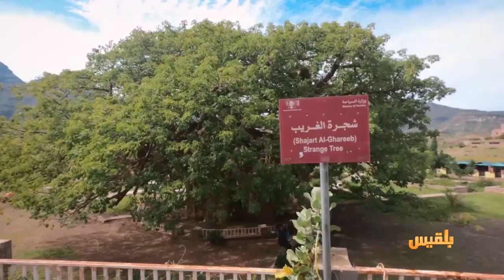"حارسة الدهر"شجرة الغريب النادرة في تعز تثير بضخامتها الفريد وقدم عمرها اهتمام الباحثين ودهشة الزوار